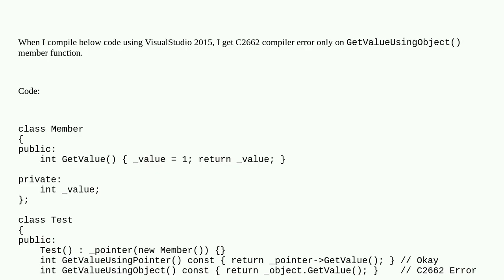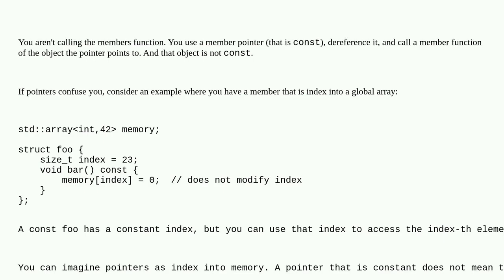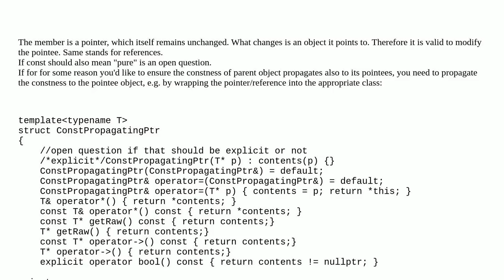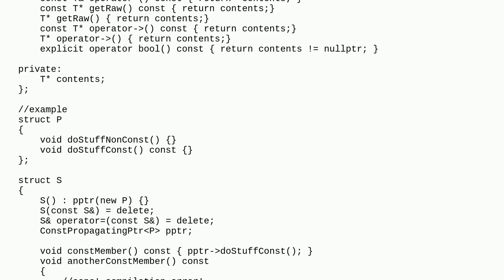Why can I call member's non-const function inside const member function?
A special thanks goes out to the community

  visual-studio c++ constants